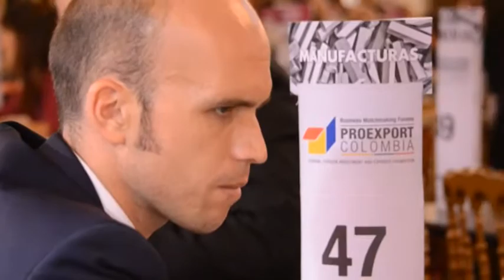1.300 citas dejan expectativas de negocios por US$60 millones en Macrorrueda de Negocios en Europa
La presidenta de Proexport Colombia, María Claudia Lacouture, aseguró que después de 1.300 citas la Macrorrueda de Negocios en la Unión Europea dejó expectativas por US$60 millones.

La presidenta de Proexport Colombia, María Claudia Lacouture, destacó desde París (Francia), uno de los lugares en donde se realizó el encuentro junto con Frankfurt (Alemania), que los resultados reflejan las oportunidades actuales y vigentes para los productos colombianos en la Unión Europea y el interés por hacer negocios desde que entró en vigencia el Acuerdo Comercial.

También resaltó la participación de regiones colombianas que no habían estado antes en una macrorrueda de negocios. "Tuvimos, por ejemplo, una empresa del Putumayo  que vino a ofrecer ingredientes naturales; otra de San Andrés vendiendo artesanías;  empresas del Tolima que están relacionadas con productos del agro; de Risaralda con café y confitería; de Cúcuta con confecciones; y de Cauca con artesanías, confecciones y marroquinería".

En total fueron 16 los departamentos que estuvieron representados durante el encuentro comercial.

En cuanto a los compradores europeos, que llegaron de 10 países, Francia fue el país con el mayor número de empresas participantes con 44. Le siguieron España (37), Alemania (31), Reino Unido (19), Polonia (6), Holanda (5), Portugal (4), y Suecia, Suiza y Dinamarca con uno cada uno.

El 46% de ellos llegó buscando proveedores de agroindustria, el 31% prendas de vestir, y el 22% manufacturas. "Hay un alto potencial en el sector agrícola, relacionado en parte por los beneficios arancelarios.  Por ejemplo, en el tema acuícola había un arancel que oscilaba entre el 2% y 26%, y ahora entran con 0%; ocurre lo mismo con los cafés especiales que estaban pagando un 11,5% y las flores entre 8% y 12%", afirmó Lacouture.
Además de la Macrorrueda de Negocios, Proexport realizó una serie de actividades de promoción complementarias tanto en Alemania como en Francia.

Los exportadores, por ejemplo, participaron en visitas comerciales para conocer las principales características del mercado, analizar su oferta y hacer los ajustes necesarios para llegar al consumidor europeo. También organizó un seminario de inversión ante 60 empresas interesadas en conocer las oportunidades en el sector de infraestructura en Colombia; se les presentó a 30 turoperadores franceses la campaña de promoción internacional de turismo 'Colombia es Realismo Mágico'; y acompañó una misión exploratoria de 57 pequeñas y medianas empresas.